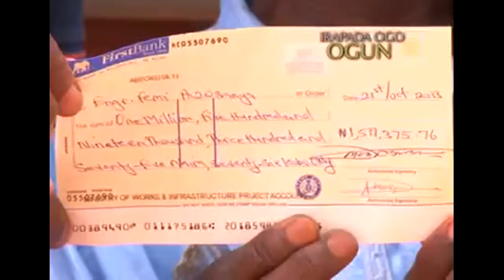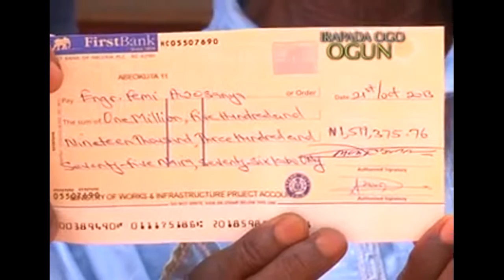abeokuta, Nigeria (west)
Ogun state